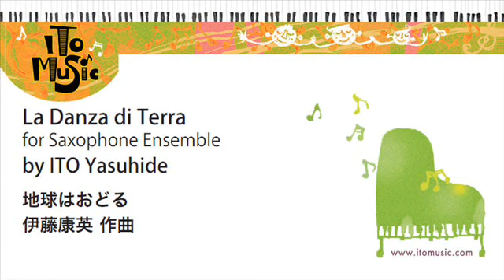サックス8重奏 地球はおどる “La danza di terra” for Saxophone Ensemble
La Danza di Terra for Saxophone Ensemble
by ITO Yasuhide
「地球はおどる」　伊藤康英 作曲